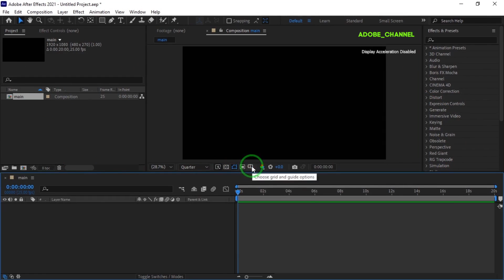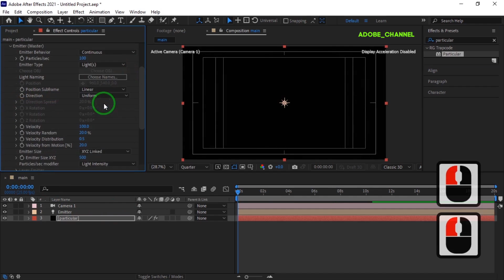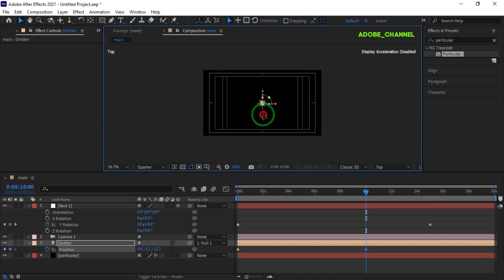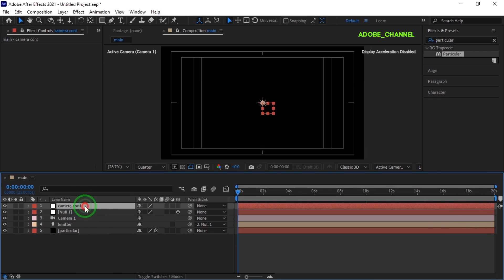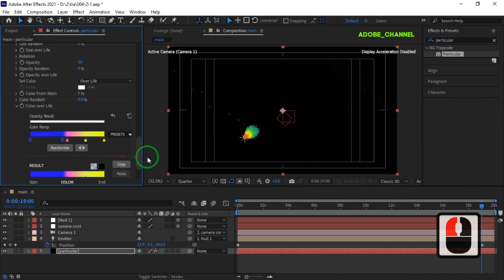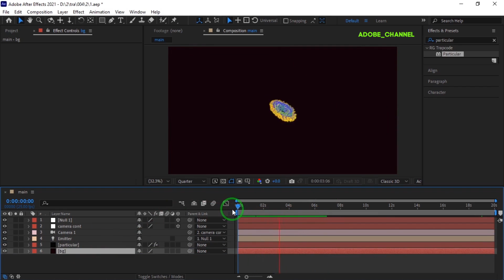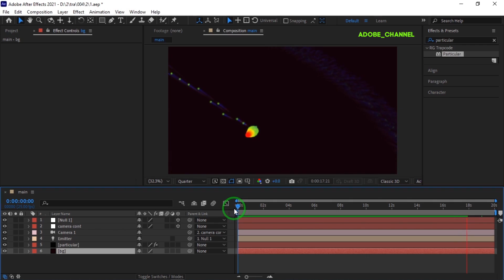Create a Mesmerizing Spiral of Light in JUST 6 Minutes with After Effects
Welcome to adobe_channel. This After Effects tutorial is my 100th tutorial on this channel. This tutorial is also an interesting tutorial for all After Effects lovers. I hope you enjoy watching it.

After Effects Tutorial_ Create A Spiral Of Glowing Particles With Trapcode Particular.